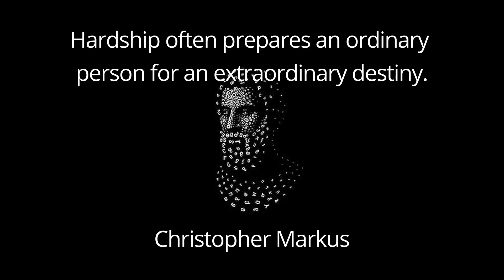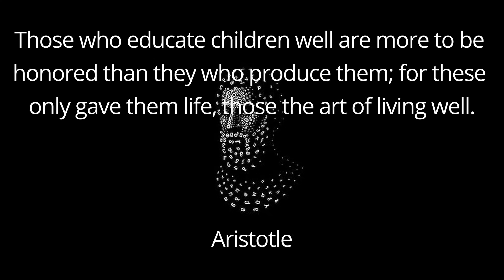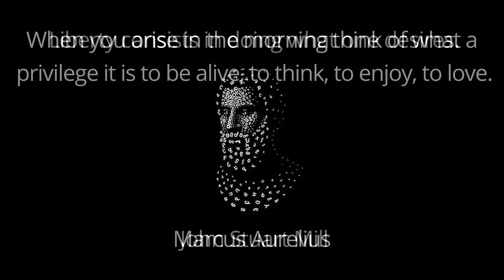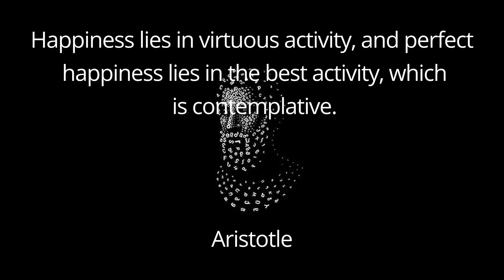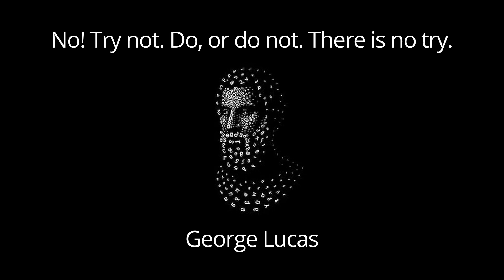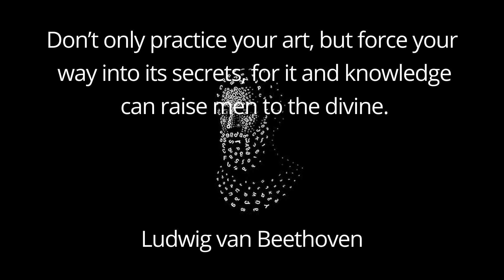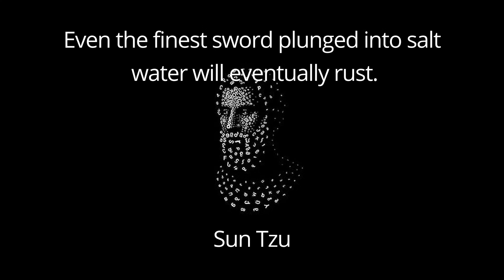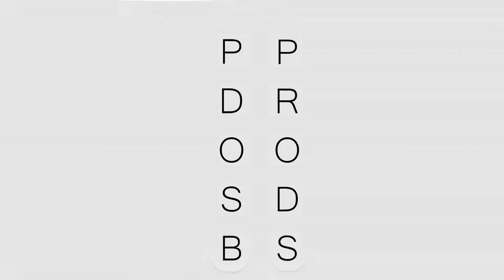Life Changing Quotes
WE are glad to have you here on board, relax, enjoy feel at home and always express yourself. A feedback is highly appreciated.
Here are few Life changing quotes from great philosophers.